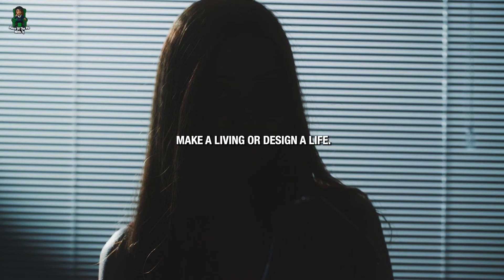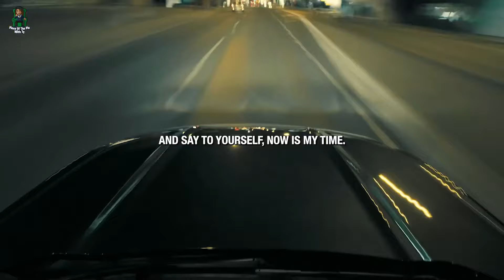DISCIPLINE YOUR MIND - Best Self Discipline Motivational Speech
Prepare to embark on an inspiring journey of self-discovery and personal growth as we present our latest motivational masterpiece, "Motivational Speech."

Within this captivating and uplifting video, we present a potent compilation of motivational speeches artfully intertwined with visually stunning imagery, designed to ignite the flames of inspiration within you. Our mission is to empower and motivate individuals from all walks of life, resoundingly affirming that surrendering is never an option when pursuing one's dreams.

Through the heartfelt wisdom of celebrated speakers, visionaries, and accomplished individuals, we delve into the very essence of perseverance, urging you to transcend the barriers of adversity, setbacks, and self-doubt. Our meticulously crafted script delves into the shared struggles we all encounter, reminding you that success is not an overnight achievement but rather the product of unwavering dedication, resilience, and a steadfast belief in oneself.

This motivational video is enhanced by awe-inspiring visuals and a compelling soundtrack, acting as a catalyst for transformation, propelling you forward when you feel on the brink of surrender. Witness the remarkable stories of ordinary individuals who defied the odds, transformed failures into stepping stones, and emerged stronger than ever before.

Whether you're an aspiring entrepreneur, a student harboring ambitious dreams, or simply in search of a dose of motivation to reignite your passions, "Motivational Speech" is here to elevate your spirits, rekindle your determination, and emphasize that every setback is an opportunity for a triumphant comeback.

Join our vibrant community of dreamers, doers, and relentless go-getters who are unwavering in their refusal to let adversity define their paths. Together, we will shatter barriers, silence the voices of self-doubt, and wholeheartedly embrace the boundless power of persistence.

Remember, success is not a privilege reserved for the fortunate few; it's an attainable goal for those who steadfastly refuse to surrender. Prepare to unleash your full potential and embark on an extraordinary journey towards your dreams. Waste no time  watch "Motivational Speech" now and allow the indomitable power of determination to shape your destiny

►SPEAKERS
 Jim Rohn, Jordan Peterson, Coach Hite, Mat Wilson, Jocko Willink, Eric Thomas,